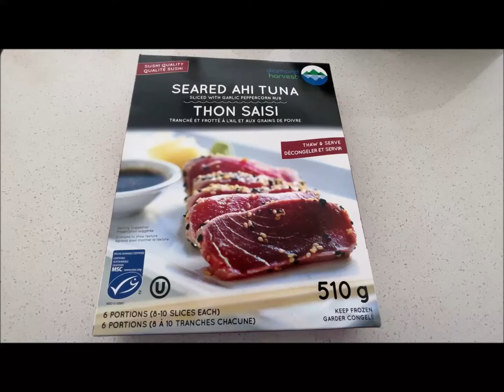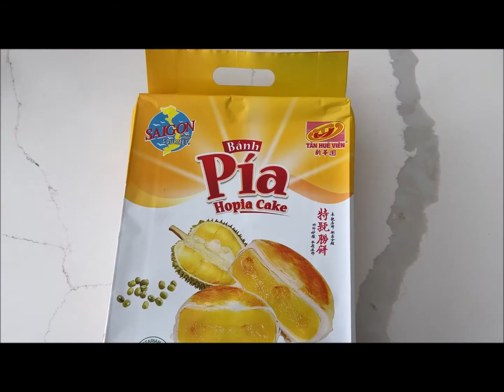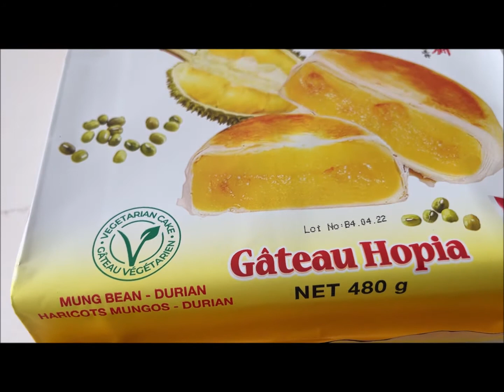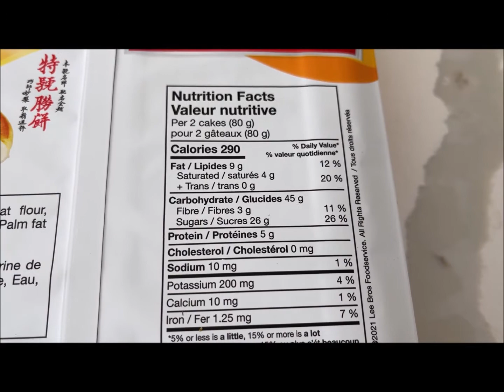红tuna生鱼片，越南榴莲绿豆饼，奇异果奶昔